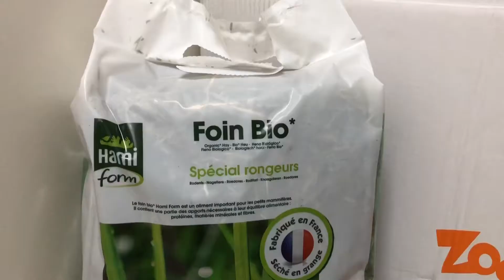Foin BIO 20L Hamiform spécial rongeurs - Zoomalia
Foin BIO 20L Hamiform spécial rongeurs
* Acheté à Zoomalia le 25/11/18